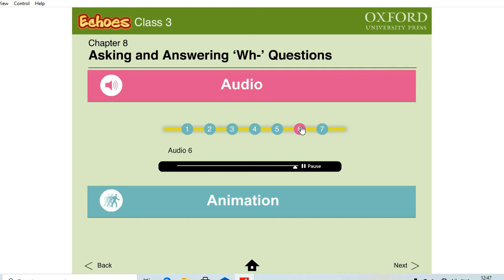audio 6 OF CHAPTER 8